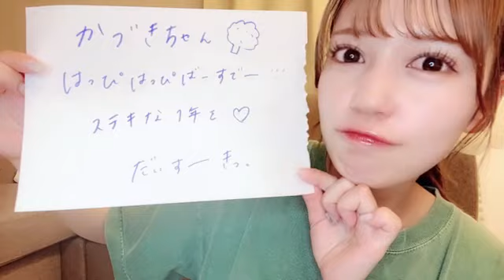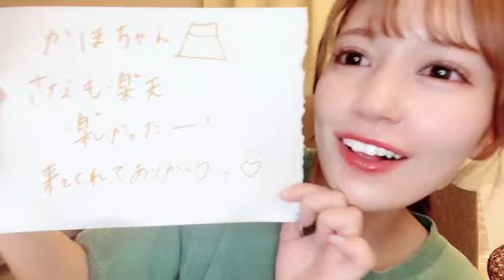諸橋沙夏さん （＝LOVE） SHOWROOM 2023年05月22日22時10分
諸橋沙夏さん（＝LOVE、
イコラブ、イコールラブ）
のSHOWROOM 配信